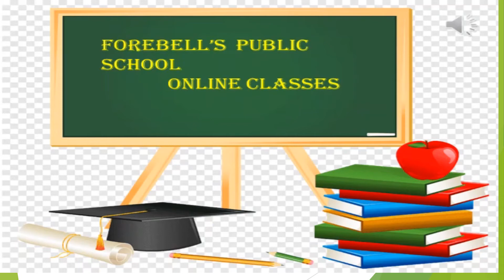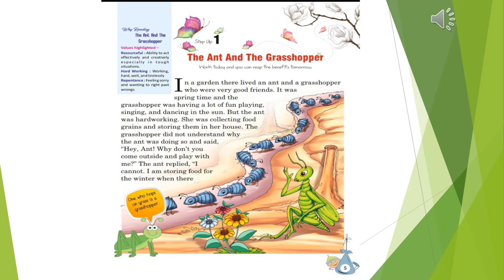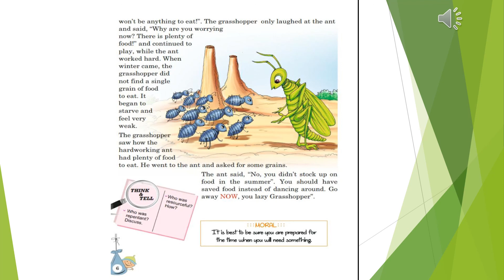Class 2 Lesson 1 (The Ant & The Grasshopper) Revision